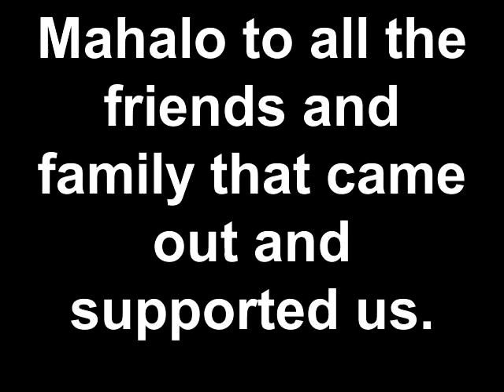Haili Ho'olaule'a 2012 Hula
This is the Ho'olaulea at Haili Church in Hilo, Hawaii on Feb.4, 2012. It was a great time for families and the Hilo community to come and enjoy the good food, games, rides, good music and of course the great weather. Mahalo Ke Akua and all the sponors, vendors, helpers and family that came out to the Ho'olaule'a.